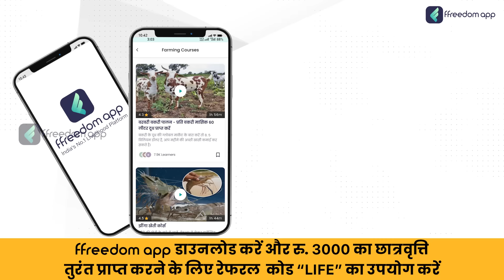Barbari Goat Farming Course Trailer in Hindi | ffreedom App